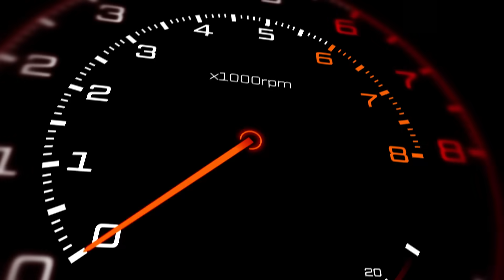Go Fast Or Go Last!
Time your success with an Invicta Watch inspired by the racing world. Invicta Racing Watches transcend mere timekeeping; they become steadfast companions in the dynamic realm of racing. Meticulously crafted with precision, they are tailored to satisfy the demands of racing enthusiasts and those leading active lifestyles.